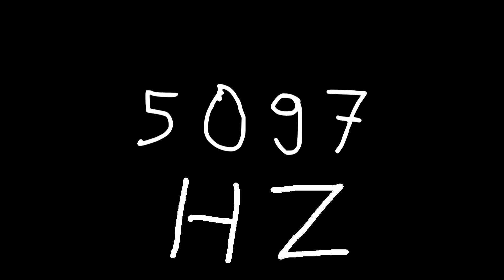5097 hz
Just sound.

chords
sounds
noise
tone
noises
tones
audio
wave
waves
sin
sine
sinus
sinoid
heart
heartbeat
resonancy